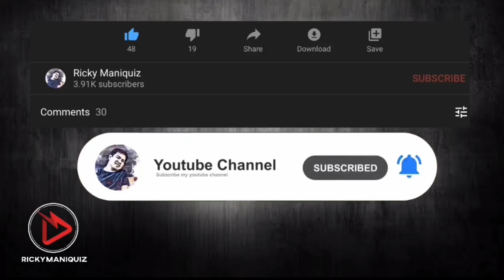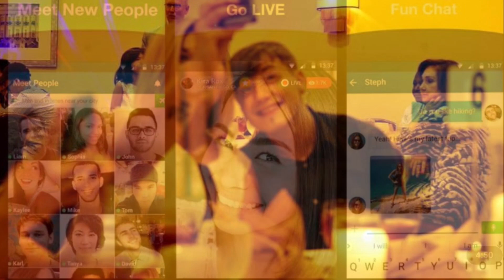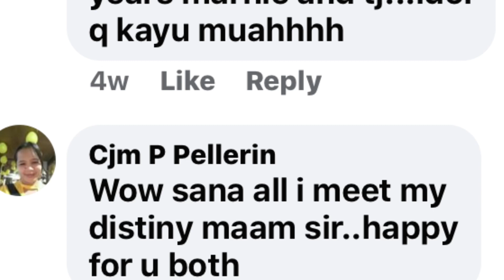PINAY NAKAKUHA NG AFAM SA DATING APP Tj Marnie latest kmjs september 27 2020